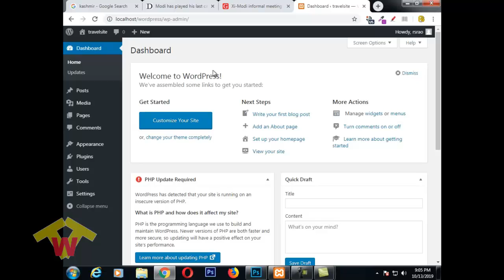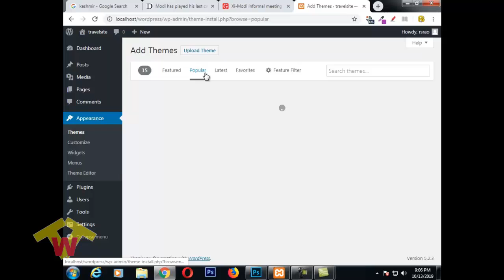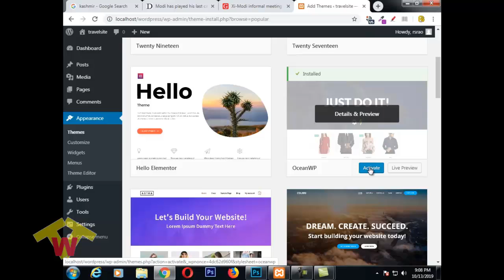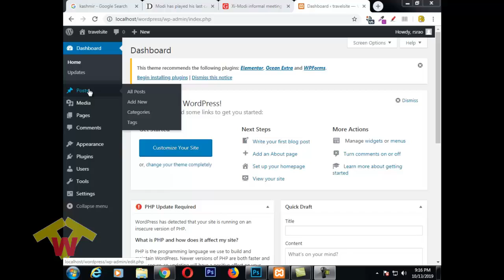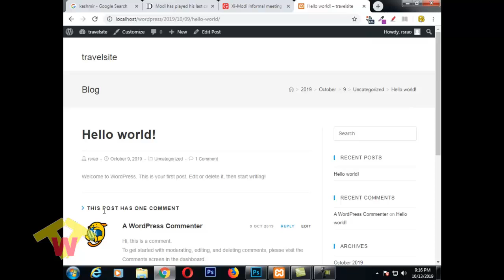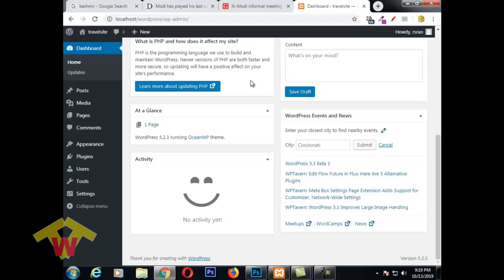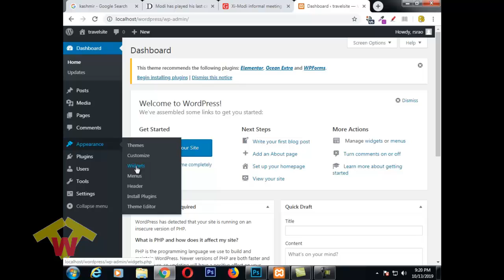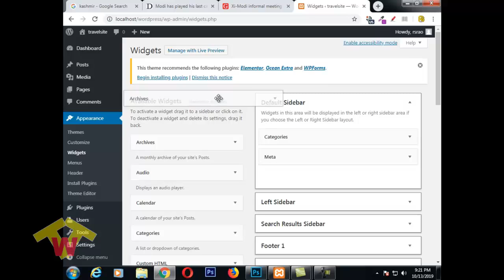wordpress dashboard installing theme understanding posts part 2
In this tutorial you will learn about installing a new theme for wordpress website and learn about posts and widgets.